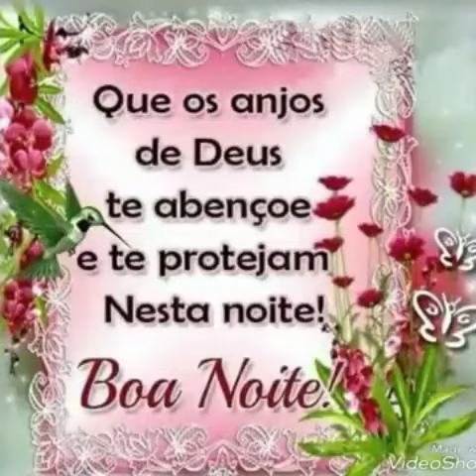Graça e paz bom sono🙏inscrevam se deixe👍🌹